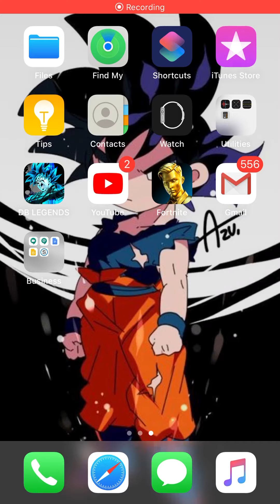Dragon Ball Legends vegito Blue has finally arrived at least !!!!